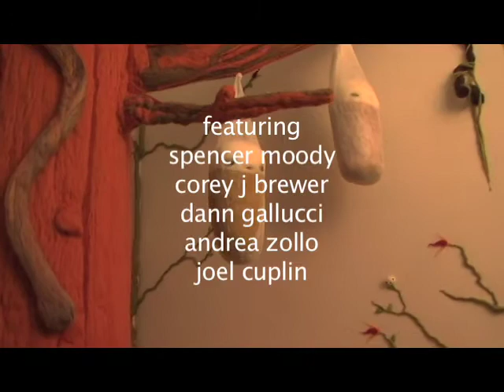Triumph Of Lethargy "Rc & Whiskey"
Directed by Clyde Petersen (of Yr Heart Breaks), this is the "music video" for Triumph of Lethargy Skinned Alive to Death's song Rc & Whiskey. It's  from our EP "Old Jail" released by Lucky Horse Industries. The room was an art installation created by Coco Howard and Spencer Moody titled "What We Do Is Also Secret".